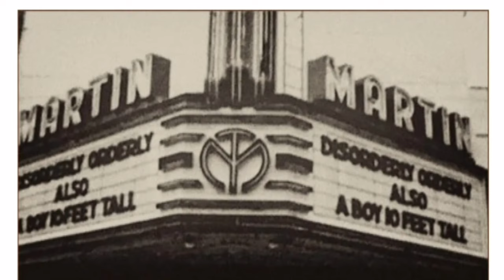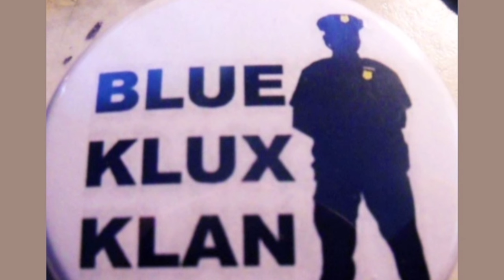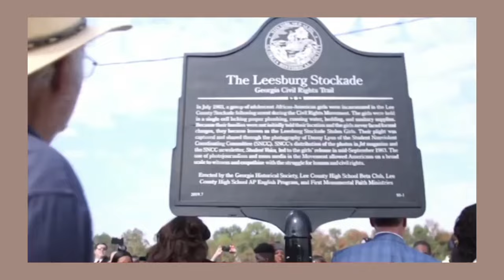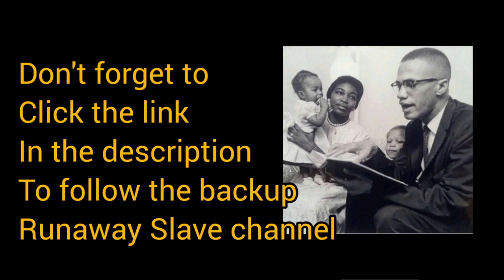The Leesburg Stockade Girls Of 1963/Never Forget 🇺🇸